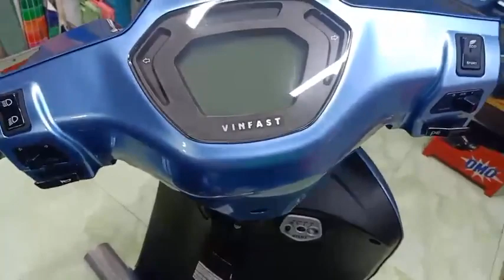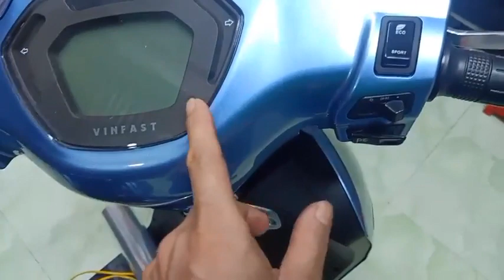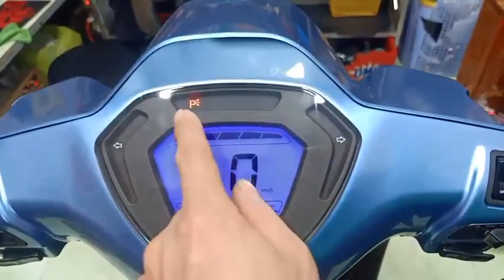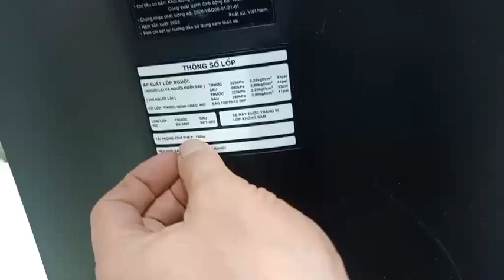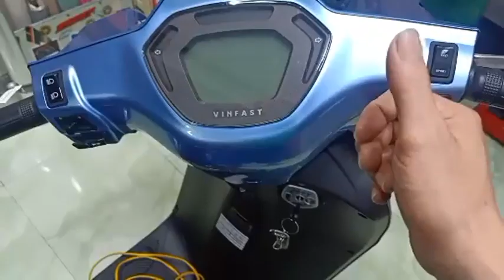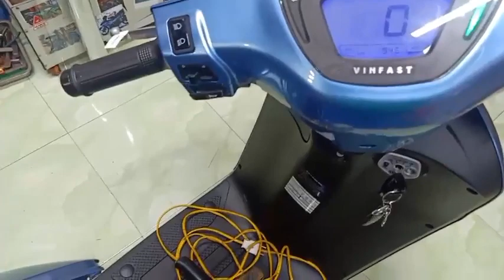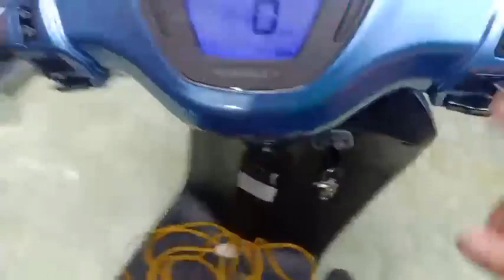Tay ga Đình Tuấn: Nghiên cứu xe điện Vinfast nha ae